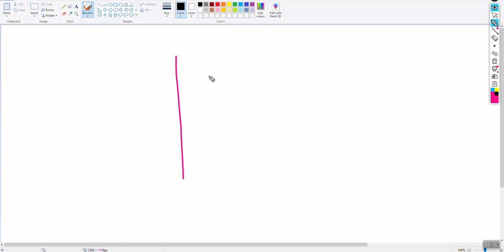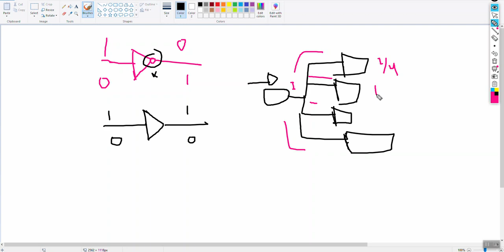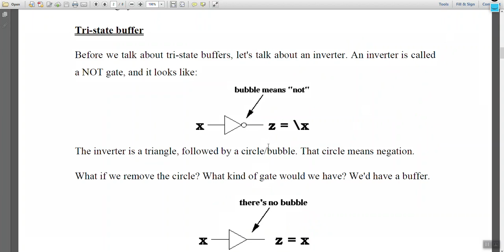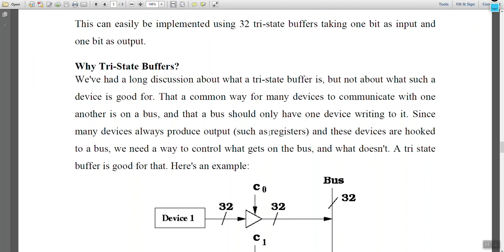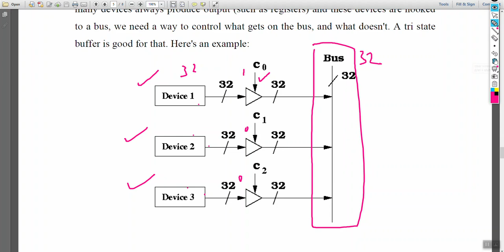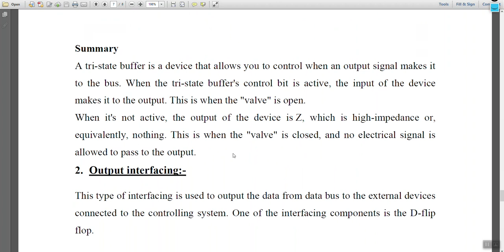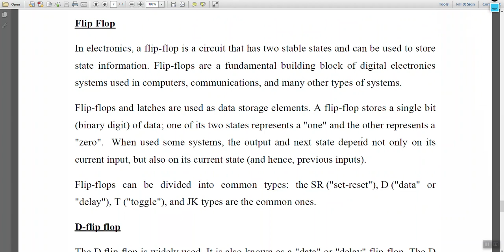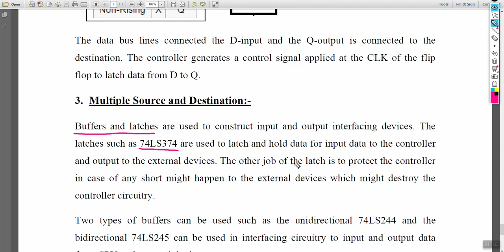Third class - Lecture 7 (Input and Output Interfacing)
This lecture contains a detailed explanation about Input and Output Interfacing by Omar Alfarouk Aldolaimi